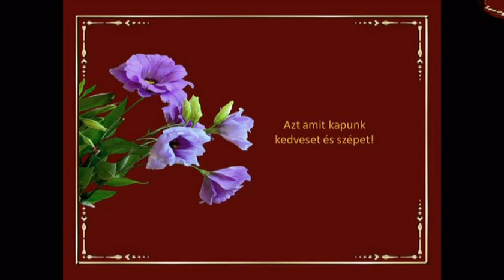Nőnapra.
Music, Ernesto Cortazar

Köszönet a nőknek.
Köszönet neked, aki megszültél. És neked, aki a feleségem voltál. És neked, te harmadik, tizedik, ezredik, aki adtál egy mosolyt, gyöngédséget, egy meleg pillantást, az utcán, elmenőben, vigasztaltál, mikor magányos voltam, elringattál, mikor a haláltól féltem. Köszönet neked, mert szőke voltál. És neked, mert fehér voltál. És neked, mert a kezed szép volt. És neked, mert ostoba és jó voltál. És neked, mert okos és jókedvű voltál. És neked, mert türelmes és nagylelkű voltál. És neked, mert betakartad hajaddal arcomat, mikor megbuktam és rejtőzni akartam a világ elől, s neked, mert tested meleget adott testemnek, mikor fáztam az élet magányában. És neked, mert gyermeket szültél nekem. És neked, mert lefogod majd puha ujjakkal a szemem. És neked, mert kenyeret és bort adtál, mikor éhes és szomjas voltam. És neked, mert testedből a gyönyör sugárzott. És köszönet neked, mert jó voltál. És neked, mert testednek olyan illata volt, mint a földnek az élet elején.
Köszönet a nőknek, köszönet.